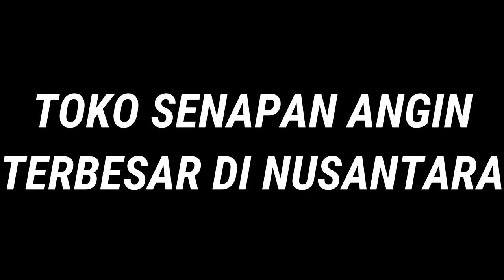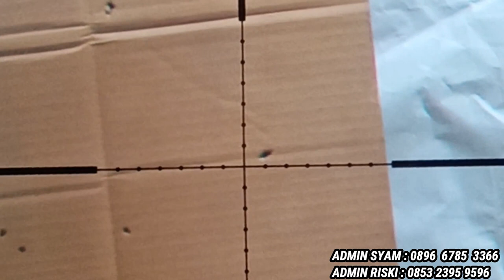SENAPAN ANGIN ODY CLUB PCP JAWA 25 60 PESANAN DARI PONCO DI TEBO